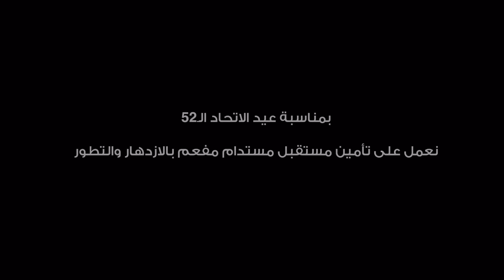UAE National Anthem| BEEAH Group | harp by Karen Molina